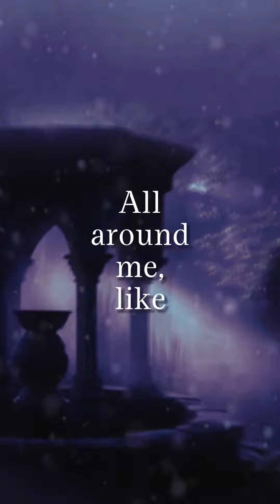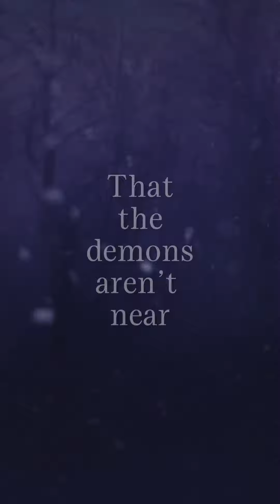“Wishing well” 🟡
I’m whispering
I’m whispering
As I listen to myself
Tears once fall
All around me, like
A wishing well
A wishing well
Whisper to the night
Whisper
Whisper it’s alright
In a wishing well
And I whisper
That the feelings are here
I like to think
That the demons aren’t near
ewwwww….

INTRODUCTION

Greetings, my name is Drew and thank you for visiting my YouTube channel @oneeyedchihuahua. I’m 62 years old and I started playing the guitar in 2018 about 6 months after I lost my wife Michele to cancer. I started as a means of filling my time, addressing my grief and trying to create a single song that I could hopefully perfect to the best of my abilities for the memory of and celebration of Michele. I only played one song, “All the rainbows” over and over for about a year and a half. Then one day all of a sudden I began experimenting and expanding upon the 7 chords I had played over and over and lots of various types of music followed. It was in 2020 and with the Covid lockdown where I truly began playing at any concerted level and on a whim after becoming aware of the whole TikTok phenomenon I decided to post my first music video there in August of that year. I received positive support from my posts and it perpetuated not only the desire to make more music but to make as visually entertaining video-art videos as I could to accompany the music and in my doing so rekindling the visual artist part of me that I had studied and gone to college for in the early 80’s. Ultimately I had given up my dreams of becoming an artists as my experience of the economical side of survival as a full time artist much too challenging so I entered the working stiff world putting down my art for good. My little one man bands name “one eyed Chihuahua” is in reference to “Evie” who is my little side kick and love of my life and was Michele’s Chihuahua. In many ways Evie and her sister Doodles saved me, my love for them and there love for me was the defining happiness in my life that was the catalyst for me to rise above the tremendous despair I had from losing Michele so very young. These music posts are two fold in their purpose, specifically and originally all the music I create is a legacy of sorts to Michele, she was a classical trained pianists and I know she would be so amused by my mostly offbeat and eclectic sounds, so that brings a sense of comfort. Secondly in my life I have an estranged daughter, which was truly perpetuated by my own doing by becoming a dead beat and distant father during her young life. During those years I had a substance abuse problem and finally addressed it in 200l where I have now been clean and sober for these past 22 years. Efforts to make amends and renew the relationship with my daughter fell flat as for her the bridge had been far too burned and so now after 12 years it is pretty much a sad skeleton in my closet but one I’ve forgiven myself for and moved on. The difference now is learning 2 years ago that I am a grandfather has also sort of fueled my fire in the creation of these music/video-art pieces. I suppose in my minds eye, in a perfect world that that grandchild will discover these posts one day and in doing so I dream that the creative part of me, the good part of me will in some small way be conveyed and at the very least give them a more complete sense of their own lineage and who their grandfather is/was. I am now slowly reposting the majority of my TikTok posts from the past 2 1/2 years here, and now adding stories and other meanderings in the descriptions. If you’re at all curious to see Michele, the first post here in my videos is her memorial video I made in early 2018, she was truly a remarkable and beautiful women who I miss tremendously. But each post, each music piece I create does in some small way keep her spirit, her memory and legacy alive in my heart, your watching and reading these words does in some small way do the same. Thank you for visiting my channel.